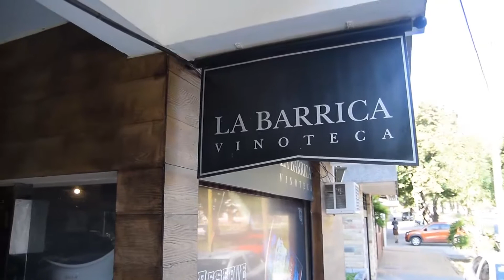VACUNACIÓN CONTRA EL SARAMPIÓN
La Directora de Salud Comunitaria confirmó que se bajó la edad para aplicar las vacunas contra el sarampión. Niños de 6 a 11 meses deberán vacunarse para prevenir la enfermedad. Se confirmaron tres casos en la ciudad de Buenos Aires.